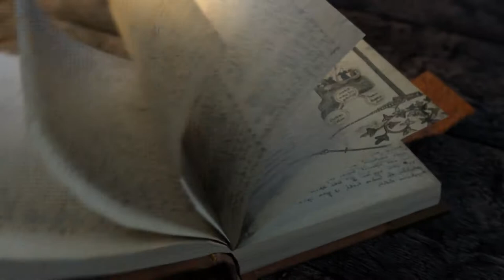THE TRAITOR'S GAME Book Trailer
Enter the treacherous and intriguing world of THE TRAITOR'S GAME by Jennifer A. Nielsen!